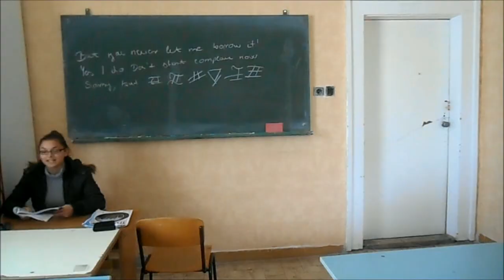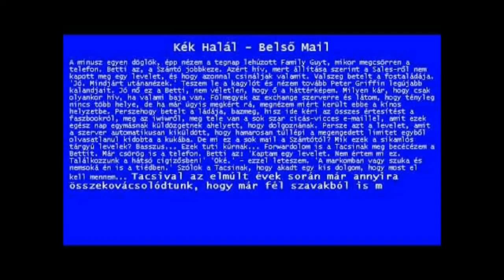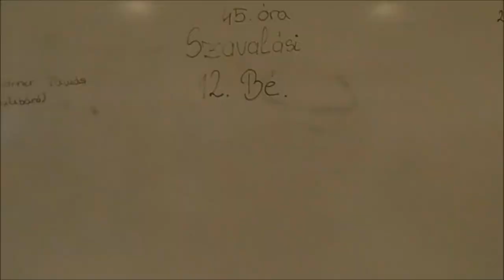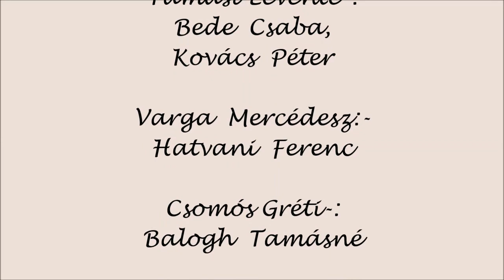Szalagavató 2015. (12.B osztály műsora)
Eszc Március 15. Gimnáziuma, Szakképző Iskolája és Kollégiuma
Lőrinci, Kastélykert